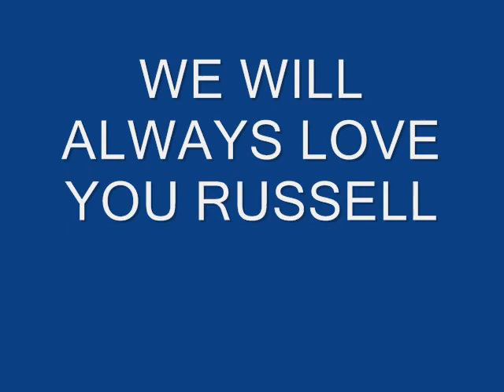russell reeves movie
movie for a friend that has recently died